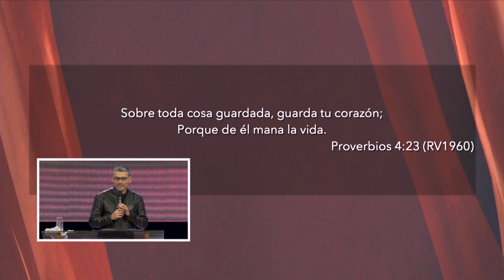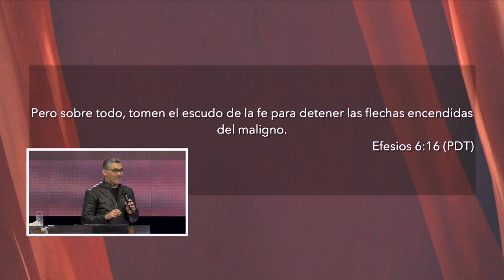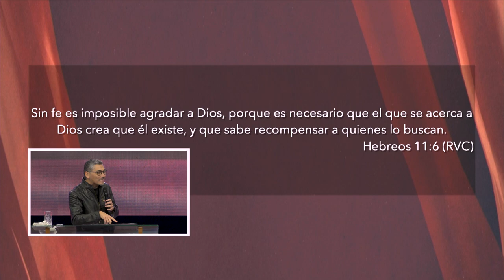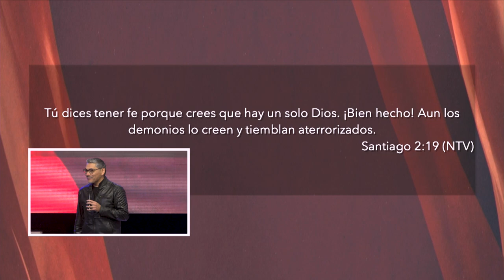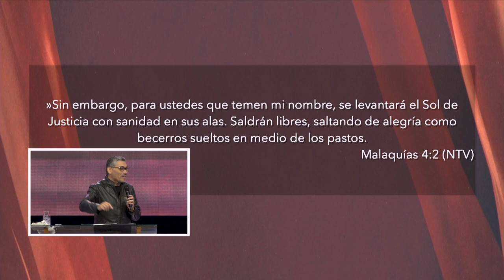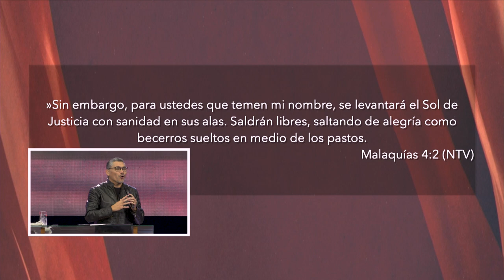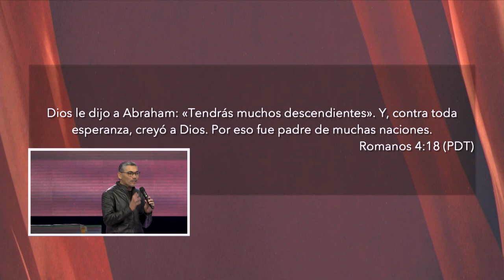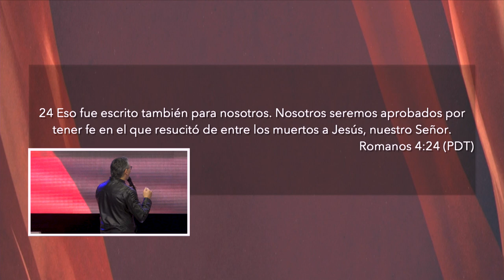Contra toda Esperanza | Pastor Miguel Ormeño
"Nuestra fe no está fundada en sabiduría de hombres, si no en el poder de Dios.
Creemos que Dios cumplirá su promesa por eso no desmayamos y nos da una esperanza eterna."